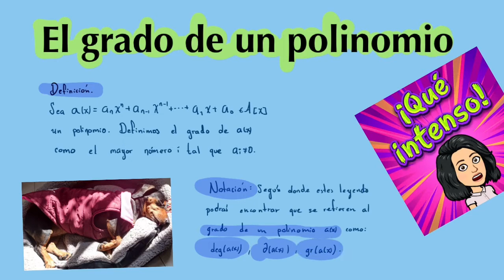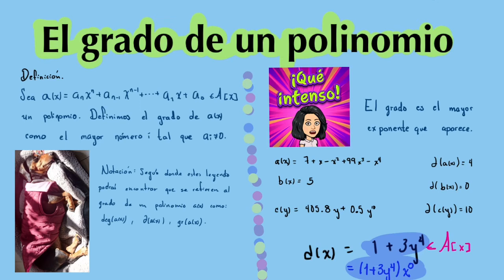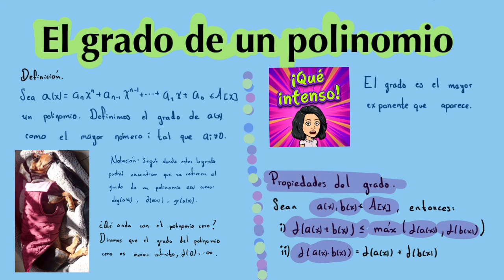El grado de un polinomio